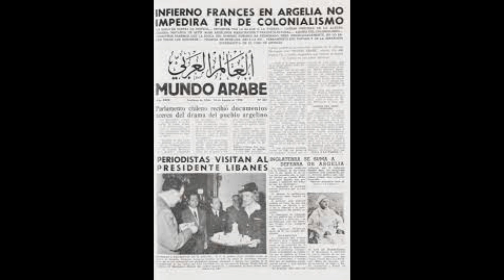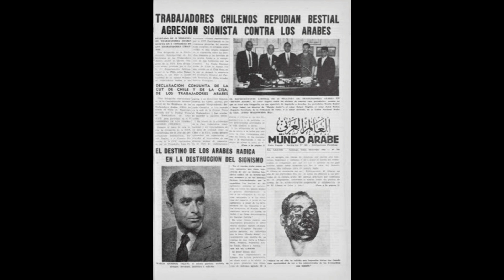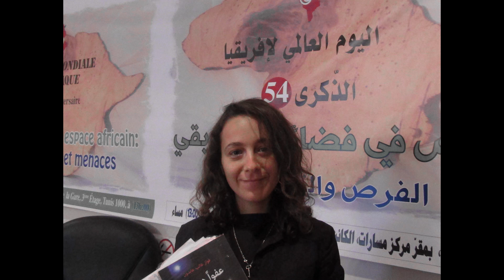HONRA Y REBELDIA - HONNEUR ET REBELLION – الشرف والتمرد- Fuerza Uno/Alba G.North Africa- Seyma Romen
UNA CREACIÓN MUSICAL DEL GRUPO DE HIP HOP VENEZOLANO FUERZA UNO, DEL BUREAU DE INFORMACIÓN ALBA GRANADA NORTH AFRICA Y SEYMA SALEM ROMEN POETA DE TÚNEZ. AGOSTO 2022.

Este es un homenaje a todos los antiimperialistas a los anticolonialistas de África, de Asia, De la Patria árabe y de Nuestra América. Pero sobre todo a los que honoraron la solidaridad internacionalista, héroes chilenos arabes que quisieron romper las cadenas colonialistas por una Argelia libre y socialista.

C'est un hommage à tous les anti-impérialistes anti-colonialistes d'Afrique, d'Asie, de la patrie arabe et de Notre Amérique. Mais surtout à ceux qui ont honoré la solidarité internationaliste, héros arabo-chiliens qui ont voulu briser les chaînes colonialistes pour une Algérie libre et socialiste.

This is a tribute to all anti-imperialist anti-colonialists in Africa, Asia, the Arab Homeland and Our America. But above all to those who honoured internationalist solidarity, Chilean-arab heroes who wanted to break the colonialist chains for a free and socialist Algeria.

LETRA
Esta canción va dedicada a Yemil Harcha, Eduardo, Elias y Marco Antonio Salum, Taoufik y Omar Rumie , Guillermo Lira, veteranos de la Revolución de Argelia
                     I
Cierro los ojos y pido inspiración a los ancestros mapuches para escribir ésta canción,Hey!! Amiga. Sinia pásame información que tenemos ganas de disparar como un cañón , BUMM!!!
                     II
Hermano Chileno comamos una empanada y escuchemos esta historia que poco fue contada, una investigación de unos camaradas, colectivo Alba Granada North África
                    III
El comité para la autodeterminacion de Argelia fue creada en el 56 en CHILE para una tarea que tenian que  hacer , liberar al país del colonialismo Francés.
                    IV
Marco Antonio Salum y Fernando Musalem , Eduardo,Elías de origen siria libanés, Luis Karque Mukarzel también son todos activistas  independientes, socialistas, Laboralistas.
                    V
La Fech que es la federación de estudiantes Chilenos apoya al comité en la organización, realizan foros y agitación activa en pro de la resistencia argelina
                    VI
El FLN da la batalla a Diario, en los periódicos hacen los comentarios, Argelia en Chile? Chile en Argelia? Se Lee todos los días en los diarios.
                   Coro
Internacionalista solidaridad, es la luz que alumbra a oscuridad, honra y rebeldía y que no quede clandestina los veteranos en la independencia de Argelia.

                      VI
Argelia se independiza , llantos sobre las cenizas pero con honra en el orgullo porque al colonialista pulveriza , Izan, Izan la bandera de Libertad luego de 8 años expulsando la maldad.

Chilenos-Arabes entraron en la Historia, también gracias a ellos consiguieron la victoria, para el pueblo argelino quedará en sus memorias, dos países hermanos por razones obvias.
                     VII
Y en la conmemoración de los 60 años de la independencia pasaron unos fallos,  excluyeron a los veteranos que todo entregaron valentía y heroísmo para liberar al pueblo Argelino.

Bureau d ‘Information Alba Granada North Africa